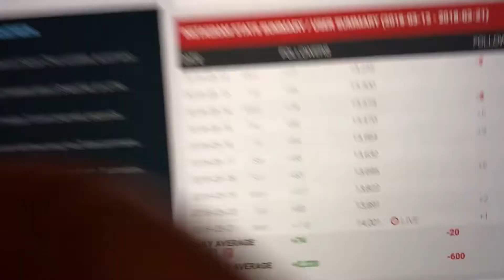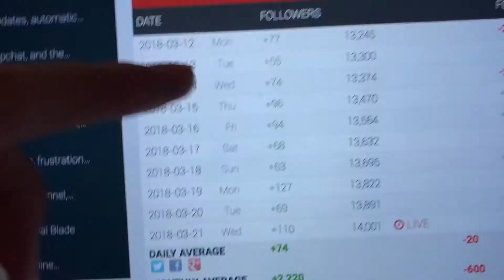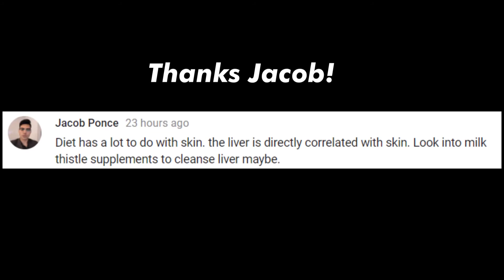How to Grow Your Instagram 30 minutes Daily | Instagram Growth, Stories, LIVE, Tricks, Secrets